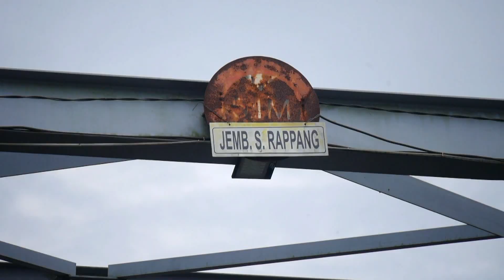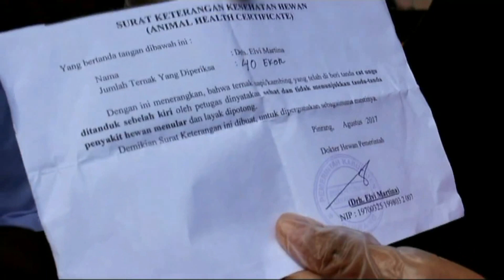ADA APA HARI INI EPISODE #31 : LEBARAN IDUL ADHA DI TENGAH PANDEMI DAN NONGKRONG DI COFFEESHOP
Ini adalah beberapa moment yang tertangkap kamera di hari raya qurban.